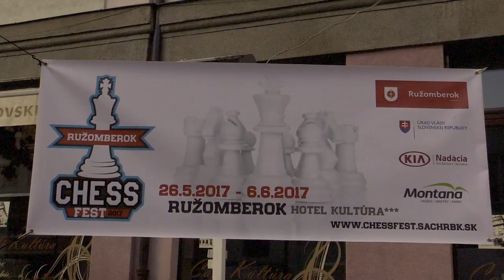♙ CH16 6.5. Dominik Bango - Michal Verbovský 1/2:1/2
[Site "Ružomberok"]
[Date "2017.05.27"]